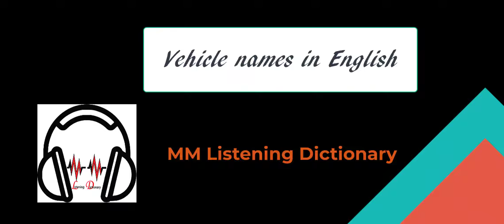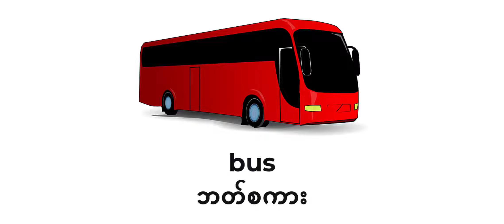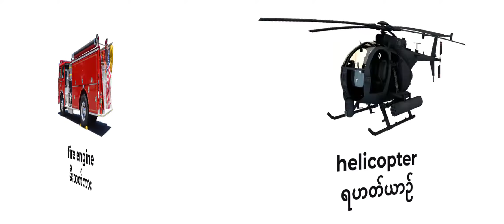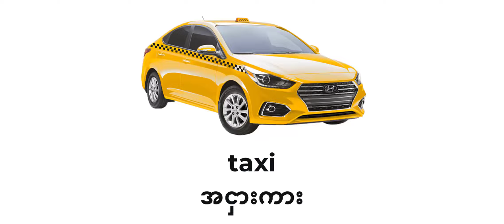Vehicles in English (ယာဉ်အခေါ်အဝေါ်များ)